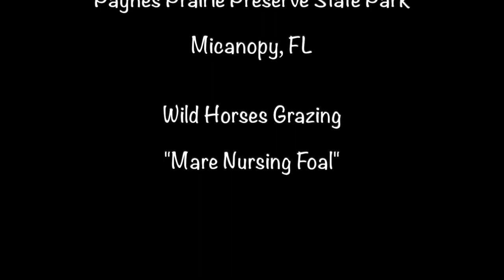WILD HORSE HERD - MARE NURSING FOAL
Observed a mare nursing her foal in a herd of wild horses grazing at Paynes Prairie Preserve State Park in Micanopy, Florida. Wild horses at the preserve are descendants of the horses first brought to Florida by the Spanish in the 1500s - Florida Cracker Horses. Although there had not been any wild horses roaming free on the preserve for decades, 6 Florida Cracker Horses were released here in 1985. Their descendants continue to live on over 10,000 acres of land in the preserve. These horses pictured are among the estimated 50-60 living in the wild today.